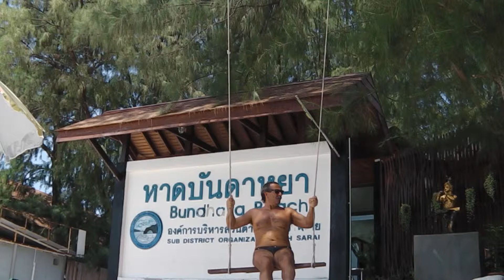Ko Lipe un paradiso da proteggere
Thailandia